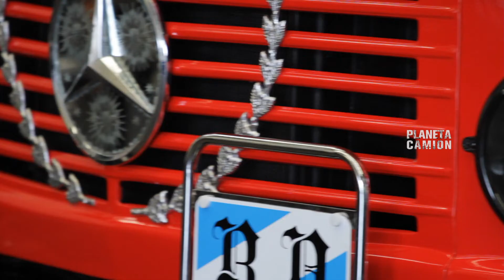Mercedes Benz 1114 y Nuevo Actros 02 x PlanetaCamión